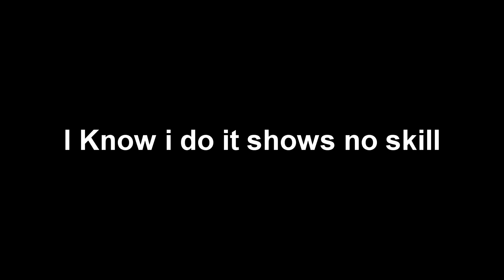Donated Exposed Part 1(Spam + Double Team)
i will Never Scrim this bum ass nigga again im tired of the cheap shit and cheating shit